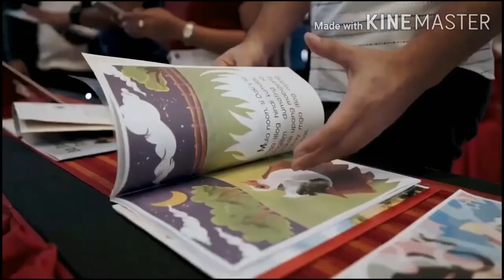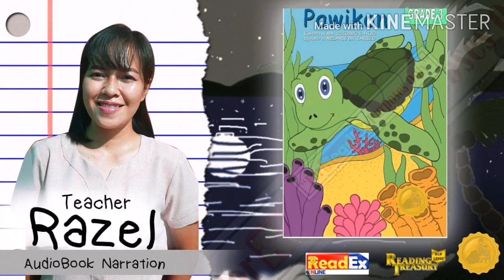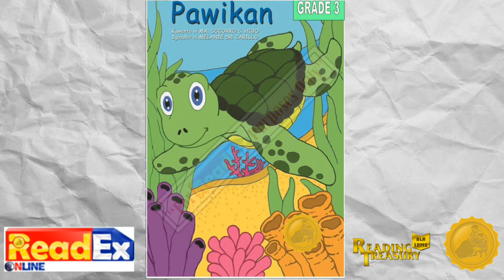"Pawikan" Entry # ( Kuwentong Pambata - DepEd Storybooks )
Storyteller: Razel Limbaga ng Tanjay City Division
Audiobook Editor: Raquiperl Abrasaldo ng Tanjay City Division

FORMAT: Audiobook Narration

"PAWIKAN" – Golden Seal
Kuwento ni Ma. Socorro S. Hibo,Division ng Bacoor City,Cavite at Guhit ni Melanie D. R. Carillo,Division ng Antipolo Rizal